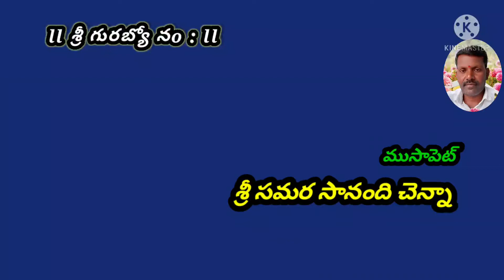🚩MADARAM BAJANA PATALU // గురుని మరవకండి // గుర్తుతేలసుకోండి //